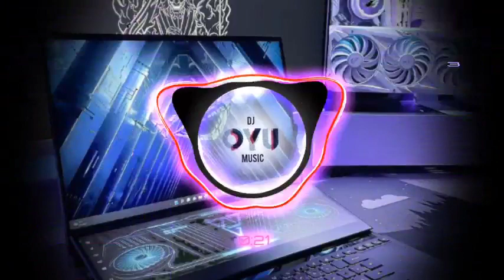D1 GOLDEN HYMN X YOUR SLEEP KUMU17